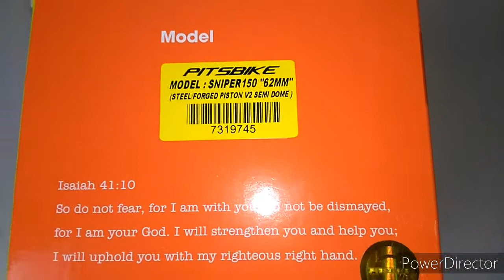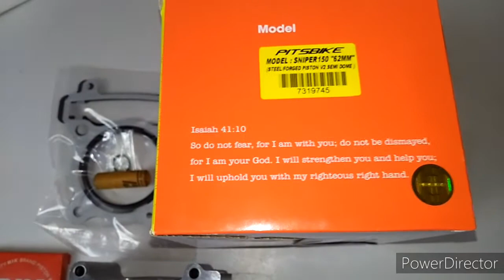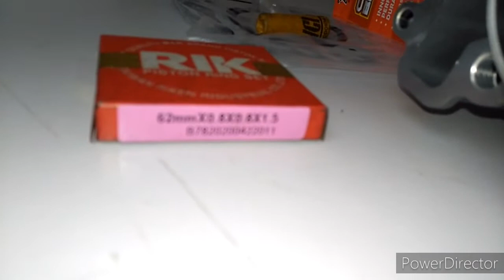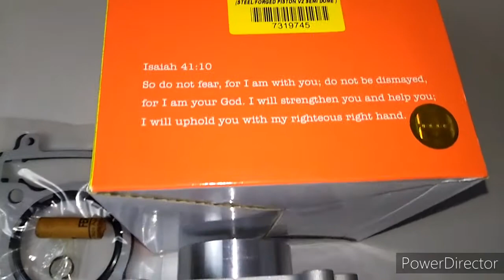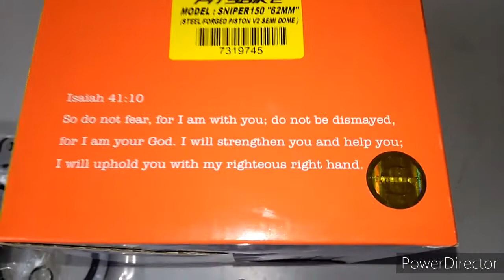UNBOXING PITSBIKE NEW STOCK STEEL BORE 62MM FORCED PISTON. (SNIPER150)